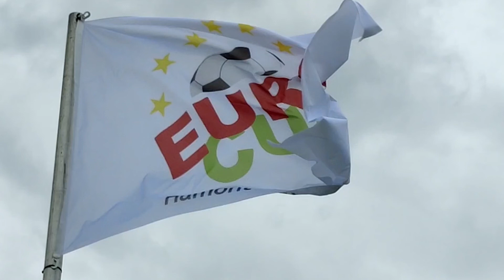De charmes van Hamont-Achel, Eurocup KFC Hamont 2022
Sfeerbeelden gemaakt bij het Eurocup toernooi georganiseerd door KFC Hamont.
Geplaatst door John Broers, oftewel Woelie Creative Visual Content Creator voor 'De charmes van Hamont Achel'.
Een link wordt gepost in de facebookgroep "Je bent van Hamont-Achel als. "
Ook de actie, het evenement of initiatief van jou vereniging of organisatie in beeld laten brengen?
Of heb je gewoon een leuk onderwerp of idee waar we aandacht aan moeten schenken?
Of heeft u als ondernemer graag dat we bij u komen filmen en laten zien wat u te bieden met ons "een kijkje bij concept"? Of u wilt iets nieuws presenteren of gewoon reclame maken?